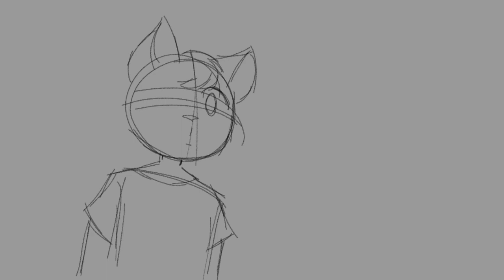Suicide hour (lipsync test) (unfinished)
my first attempt at lipsyncing. it kinda sucks but whatever